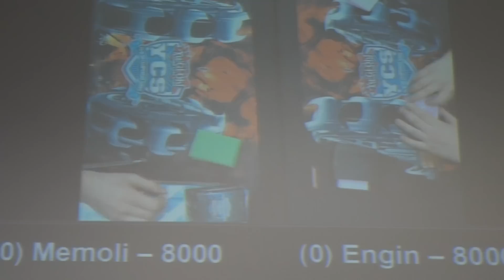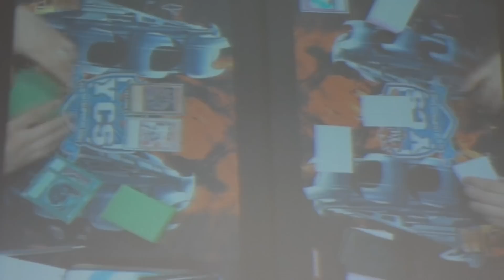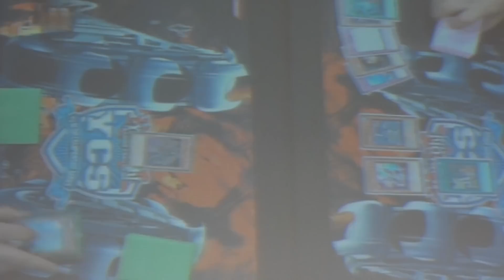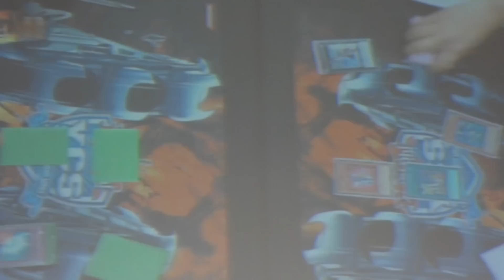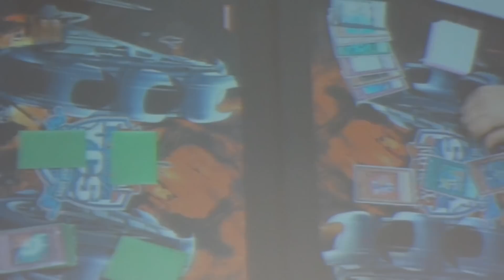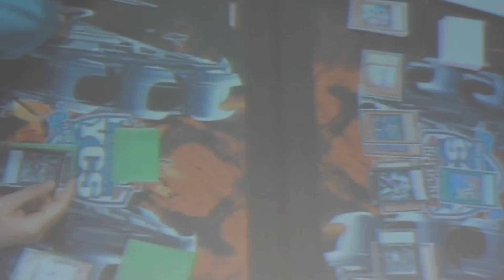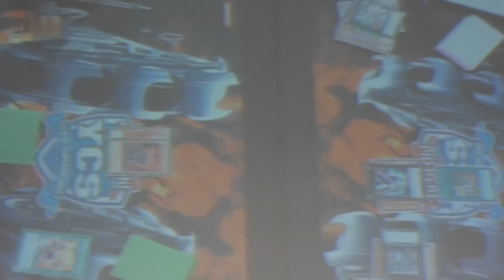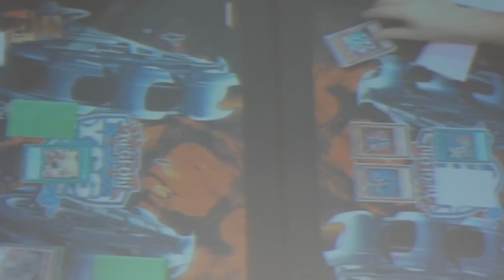YCS Bochum! FINALS Memoli (Fire Fist) vs. Engin (Wind-up) - Game 1 (PART 1)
Hey guys. Got the finals for you here! This is the 1st part of the 1st game.
As for the ruling that goes here: Upon the summoning of a monster you firstly go into a negation window/phase, where solemn judgment/warning or other cards activbate that are spell speed 2 or 3 and negate teh actual summoning. After this is the normal summoning phase that comes, where you can activate TT or cards like that, but according the new "priority" and "turn player" rulings they introduced, the turn player has to activate tigger effects if any, before you're opponment can respond with anything. So basicly, shark comes before Veiler. The judges luckily ruled this one right and in the wind-up-players favor as it should be.

Tarrix